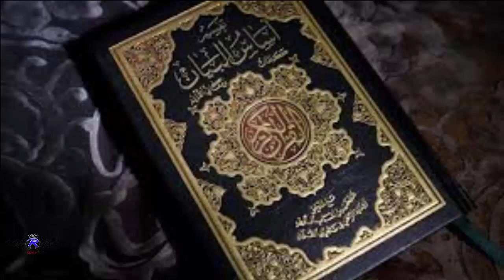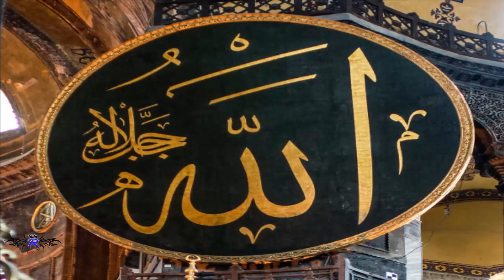মহানবী (সা.)-এর দৃষ্টিতে সেরা ১০ জন মানুষ ! জেনে নিন !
মহানবী (সা.)-এর দৃষ্টিতে সেরা ১০ জন মানুষ ! এক. রাসুলুল্লাহ (সা.) ইরশাদ করেছেন, ‘তোমাদের মধ্যে সর্বোত্তম ওই ব্যক্তি, যে নিজে কোরআন শেখে এবং অন্যকে শেখায়। ’ (বুখারি, হাদিস নম্বর : ৫০২৭)

দুই. রাসুলুল্লাহ (সা.) ইরশাদ করেছেন, ‘নিশ্চয়ই তোমাদের মধ্যে সর্বশ্রেষ্ঠ ওই ব্যক্তি, যে তোমাদের মধ্যে সর্বোত্তম আচরণের অধিকারী।